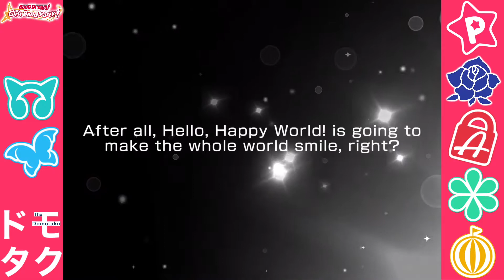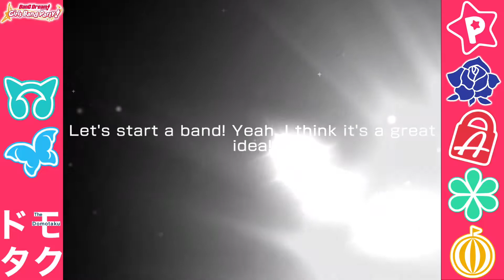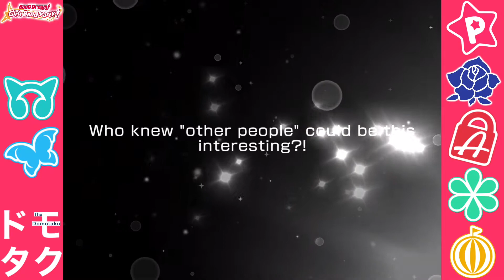BanG Dream! Girl’s Band Party x Re: ZERO Collab Gacha Rolls | I AM FULLY DEVOTED FOR ROSELIA!!!!!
Well, it's been a looong time since I made any BanG Dream video BUT i'm still a huge fan of the series ESPECIALLY Roselia!